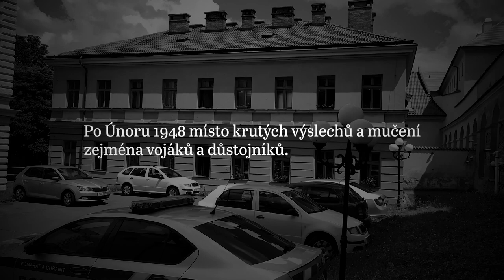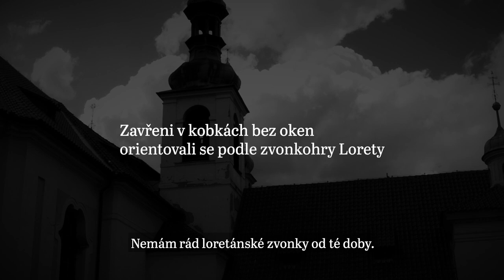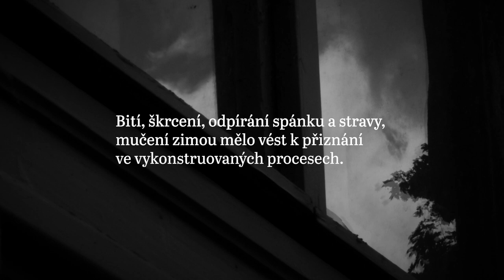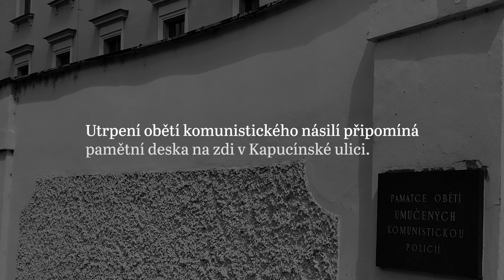Kruté výslechy v Domečku na Hradčanech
Bití, fackování, pochodování v noci a polévání studenou vodou, cvičení až do omdlení, neustálé buzení vyšetřovanců, kopání, zvedání za uši – takové byly praktiky vyšetřovatelů 5. oddělení Hlavního štábu Ministerstva národní obrany po komunistickém převratu. Bývalá vojenská věznice v Kapucínské ulici na Hradčanech se stala na přelomu 40. a 50. let 20. století obávanou mučírnou, ve které vyšetřovatelé trýzněním nutili k falešným přiznáním naše válečné hrdiny. O krutých výsleších v Domečku na dvoře věznice vyprávěli pro Paměť národa generál Tomáš Sedláček, hokejový reprezentant Augustin Bubník, armádní důstojníci Miroslav Kácha a Radovan Procházka a také protinacistický a protikomunistický odbojář Vladimír Lorenz. O Domečku se dočtete také v našem Magazínu

POMOZTE NÁM UCHOVAT PAMĚŤ NÁRODA PRO BUDOUCÍ GENERACE! Vstupte do Klubu přátel Paměti národa nebo podpořte Paměť národa i drobnou částkou na Děkujeme!